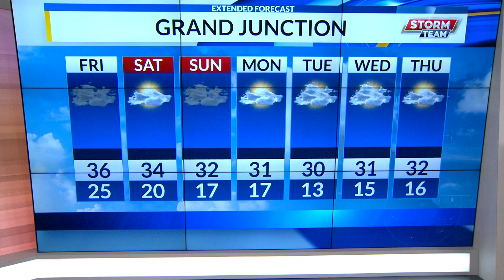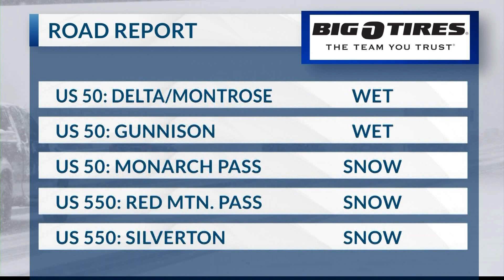RUSSPAPPAS 1_19_23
RUSSPAPPAS